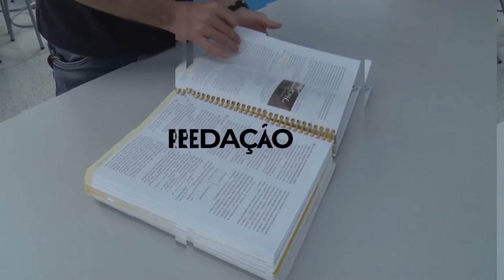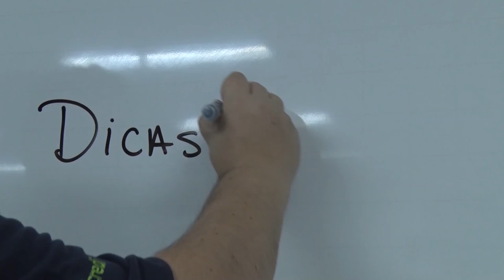Feras do Enem Veja dicas para as provas do Enem 2021 com colégio Anglo